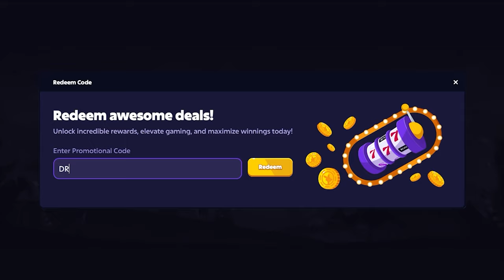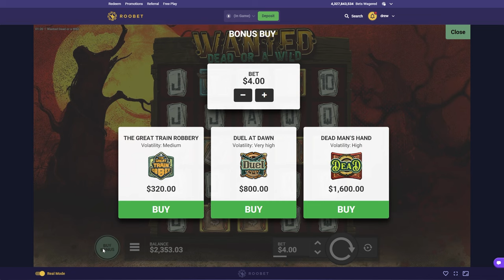HITTING MAX/MAX on RISKY MEGAWAYS SLOT!!